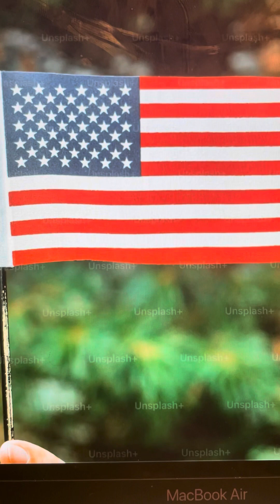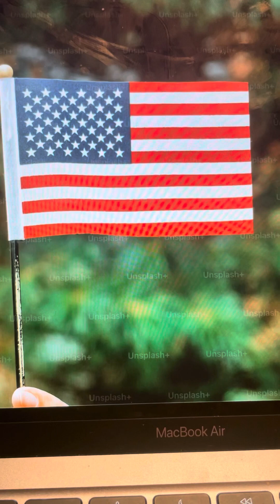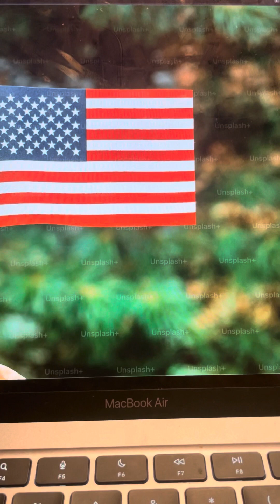10 Different scholarships available in a University, free applications fee-0$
Please do your research now and enrol for 2024 January there is a deadline mind you. Enrolment is on , Good-luck